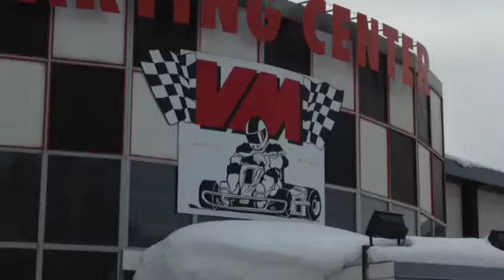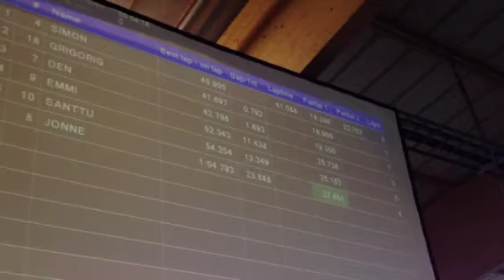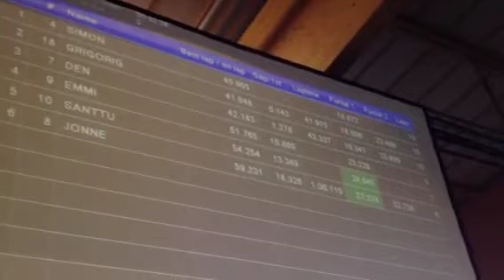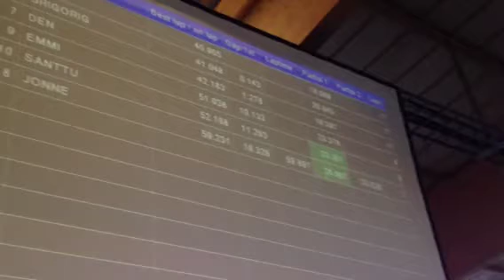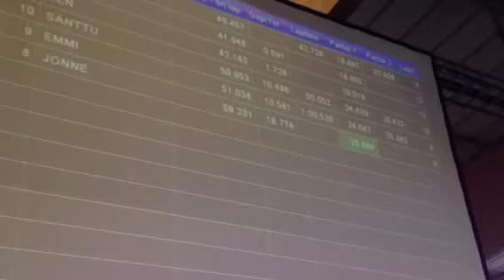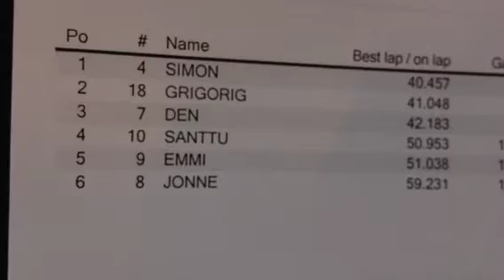Karting Center 240212 Emmi, Jonni & Santtu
Kisassa Santtu 1.sija, Emmi 2., Jonni 3.